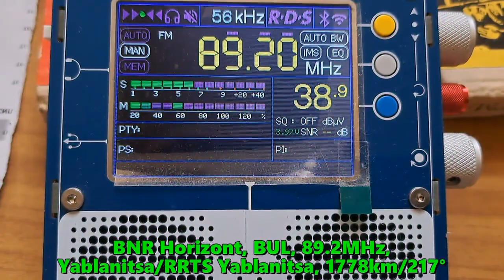09.07.2023 13:32UTC, [Es], BNR Horizont, BUL, 89.2MHz ,1778km